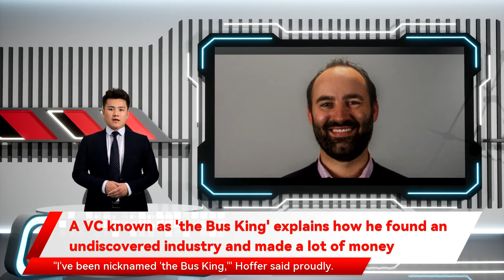A VC known as 'the Bus King' explains how he found an undiscovered industry and made a lot of money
A VC known as 'the Bus King' explains how he found an undiscovered industry and made a lot of money While other transportation-focused VCs prefer flashy sectors such as self-driving cars and micromobility, Daniel Hoffer, a managing director at Autotech Ventures, focuses on something decidedly less futuristic. "I've been nicknamed 'the Bus King,"' Hoffer said proudly. The company  announced plans  to go public via a $1.5 billion    SPAC       merger earlier this year, and Hoffer said SWVL was a poster child for the growth that was possible in the industry. "It is certainly not a place where any of us normally look for venture investments, but I knew the space well enough to feel pretty high conviction." This year, Autotech invested in BusUp's Series A, a global commuter-shuttle platform in Barcelona — not to be confused with Bus.com, a service in Montreal to book charter buses to festivals and sporting events that Autotech invested in in 2018. "Lime is symptomatic of many companies in the space in that they spend heavily and unprofitably, and you can only do that for so long before it catches up with you," Hoffer said.